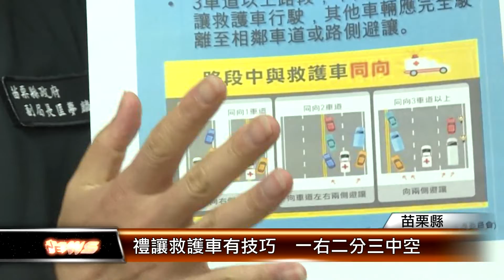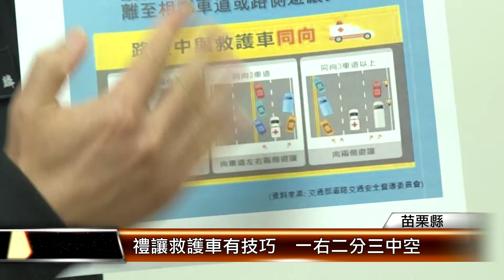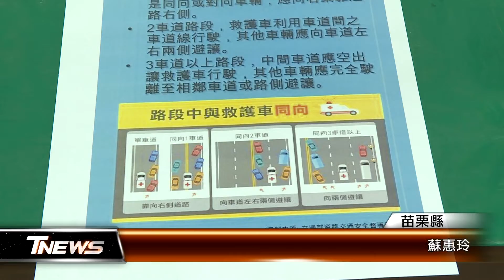禮讓救護車有技巧 一右二分三中空│T-NEWS聯播網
救護車交通事故時有所聞，到底在馬路上遇到救護車時該怎麼禮讓才好？苗栗縣消防局教導民眾方便快速記憶的口訣「一右二分三中空」，籲請民眾多點同理心，不要因為猶豫不決而耽誤黃金救援時間。